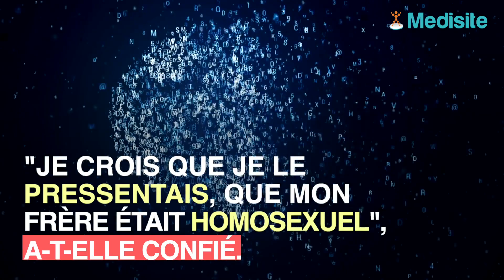Sida : Véronique Genest se confie sur le fléau qui a eu raison de son frère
Présente sur le plateau de l’émission “On n’est pas couché”, Véronique Genest s’est ouverte avec émotion sur son frère, décédé du Sida en 1993.